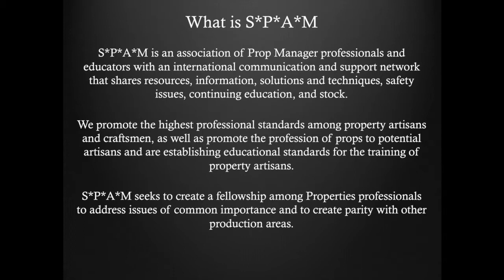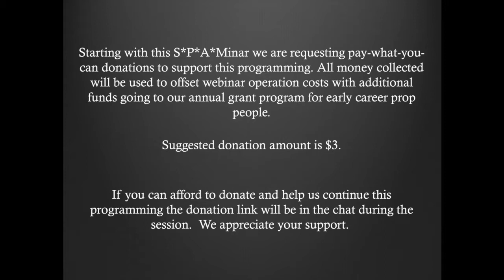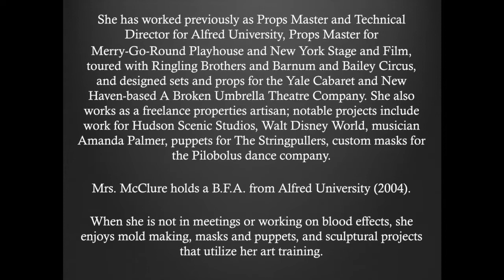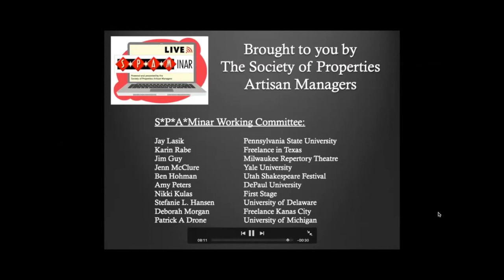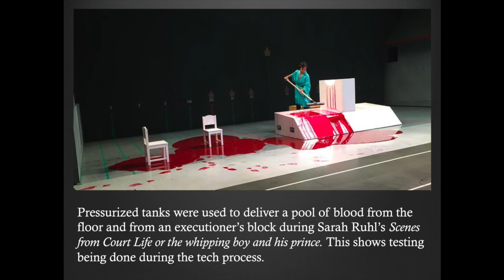S*P*A*Minar: Bloody Hell, A Variety of Ways to Execute Blood Special Effects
Bloody Hell! It’s time for another S*P*A*Minar: our monthly webinar series on all things props.
Just in time for Halloween, Jen McClure, S*P*A*M member and Properties Supervisor for the Yale Repertory Theatre and Yale School of Drama, will talk about stage blood effects!
Stage blood recipes and pre-made gore make-up products abound, but once you have your fake blood liquid, then what? In this S*P*A*Minar, Jen will show you ways to store and dispense your stage blood to execute a wide variety of blood effects for live performance.

**Trigger warning: this class will contain simulated blood and injury effects.

Starting with this S*P*A*Minar we are requesting pay-what-you-can donations to support this programming. All money collected will be used to offset webinar operation costs with additional funds going to our annual grant program for early career prop people.

All S*P*A*Minars will be recorded and video will be shared here the week following the event. This video was recorded during the live presentation on 10/18/2020.

SHOW NOTES:

Special thanks to the Yale School of Drama Projections Dept members Eric Lin and Mike Paddock for their support with video technology.

Impulse sealers: less than $50

 IV and Drainage bags: $2-$5 each depending on size and accessories
Variety of sizes and options of hose clips or flip valves

Co2 bike repair kits: